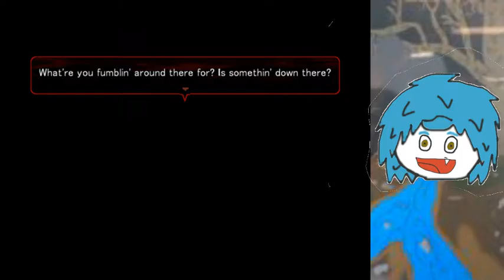angle of death lets play part 5 a new friendamine